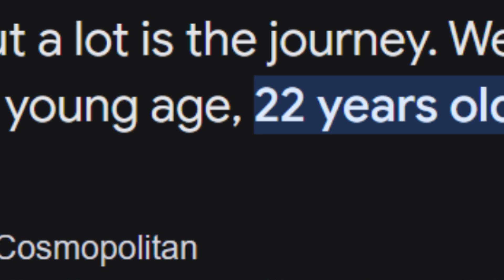Jada Pinkett Smith Disrespects Will Smith Again